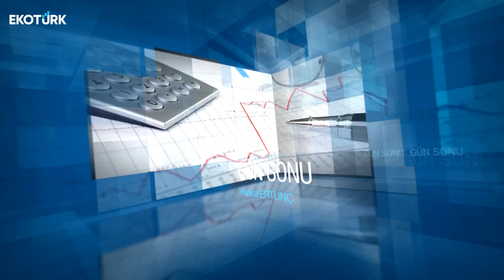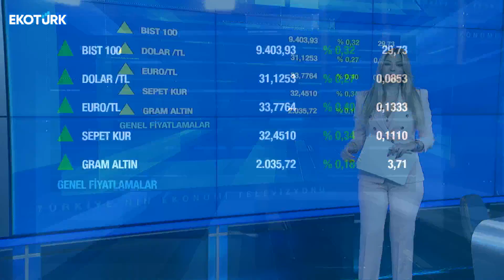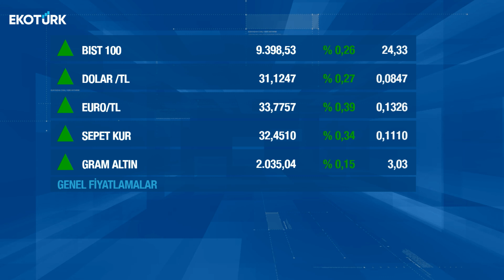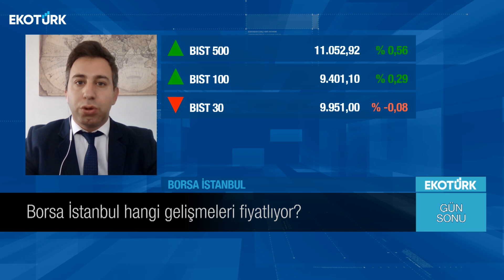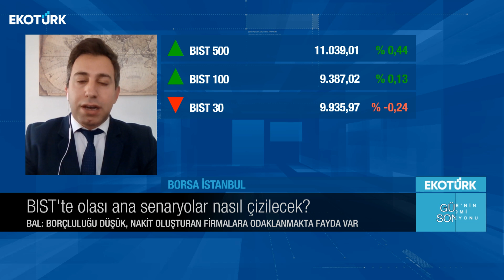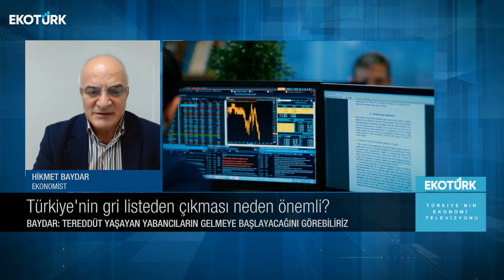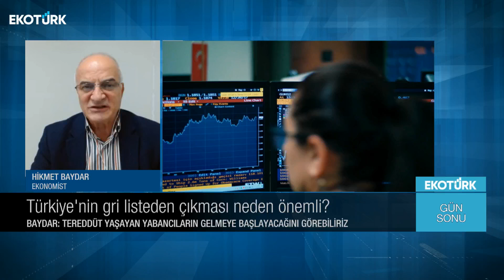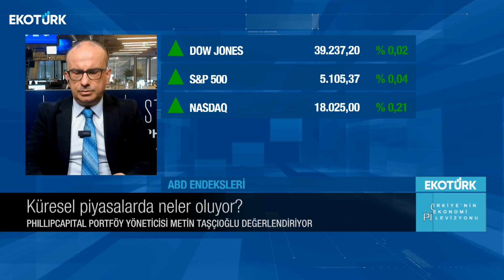BIST'te ana senaryolar nasıl çizilecek ? | Harika Ertunç | Gün Sonu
Gün Sonu'nda Harika Ertunç'un bugünkü konukları;

Suat Dural
Onurcan Bal
Hikmet Baydar